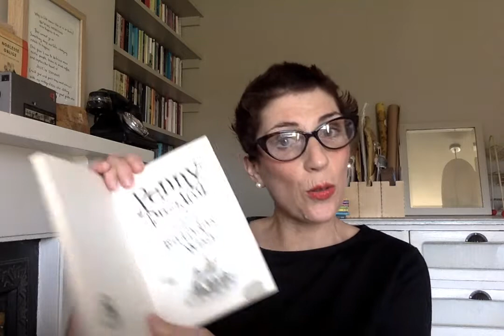Penny Dreadful and the Birthday Wish (part 1)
If you enjoyed this Penny Dreadful story, and want to read it and all the rest yourself, you can get them

If you want to see all the other books I write, and find out more about me, you can look on my

And if you want to access more fun activities from home, look for the UsbornePlayandLearn hashtag